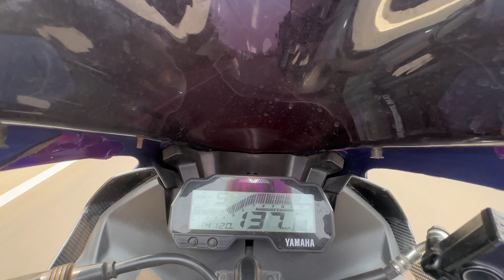Ride Pe Full Bawal Ho Gaya | New Hero 9😍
Rgride

So sable pahele sorry bahot dino baad vlog aaya
Kuch kaam me busy rah gaya tha me isiliye

Finally sab kaam ho gaya abse daily vlogs ayenge

Bas aide hi pyaar dikhate raho